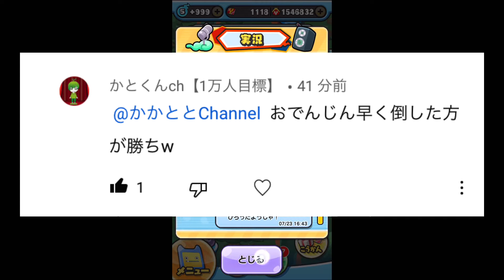【コラボ】かとchさんに喧嘩売られたので戦ってみたらww 『ぷにぷに』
これがぷにぷにガチ勢のちからか、、、

↓やつの実力、、、